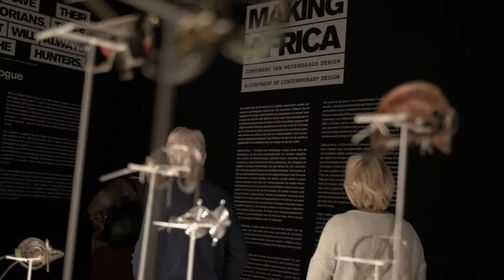Making Africa Festival 2 October2016 KunsthalRotterdam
Enjoy the aftermovie of the Making Africa Festival, Sunday 2 October 2016 at Kunsthal Rotterdam. The exhibition ‘Making Africa. A Continent of Contemporary Design’ by Vitra Design Museum and Guggenheim Bilbao presents work by more than 120 artists and designers. This young generation of thinkers and makers, with their experimental approach and fluent use of new media, introduces the world to a new vision of Africa. The exhibition ‘Making Africa’ is on show at Kunsthal Rotterdam until 15 January 2017. Surprising, amusing and lively!

Video by Pique Productions
Camera & Edit: Ravi Sandberg
Music: Afe Ato Yen Bio - De Frank & His Professionals